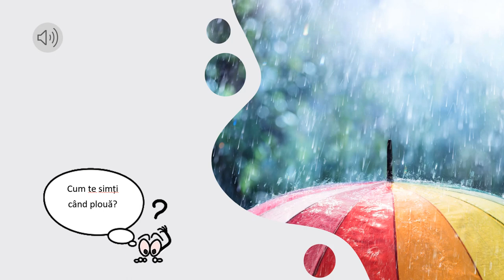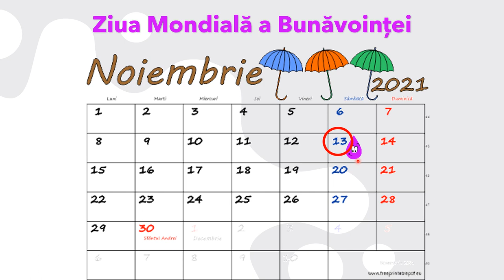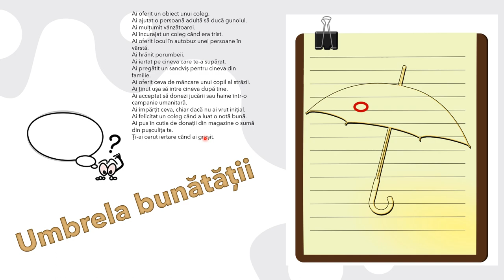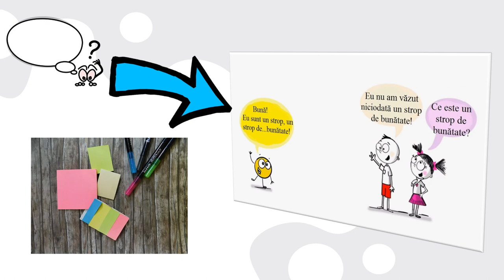Umbrela bunătății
Elevii sunt informați cu ajutorul unui picături (stropul de bunătate) că ziua de 13 noiembrie este Ziua Mondială a Bunătății. Ei vor realiza propria umbrelă a bunătății, desenând câte o bulină pentru fiecare faptă bună enumerată și pe care au realizat-o. La finalul resursei, elevii sunt îndemnați să își imagineze cum arată „un strop de bunătate”.